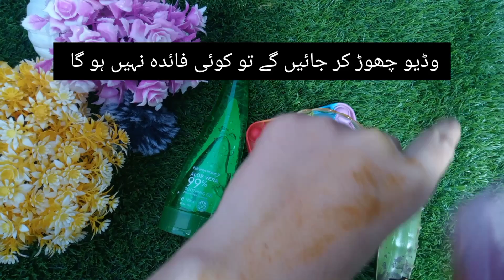how to get rid of dark Lips|7 days dark lips removal challenge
Description 👇👇
how to get pink lips
lighten dark lips
dark lips to pink lips naturally
how to get rid of dark lips
dark lips
how to lighten dark lips naturally
pink lips
skincare at home
get rid of dark lips
how to get pink lips fast
how to get pink lips naturally at home
how to fade dark lips
how to lighten dark lips
get pink lip
how to get pink lips naturaly at home
skincare routine
skin care routine
skin care
how to lighten lips naturally
how to get rid dark lips
dry lips how to get rid of them
how to get rid of dry lips
how to get rid of black lips
dark lips treatment
how to remove dark lips
7 days dark Lips removal challenge
How to get rid of dark lips permanently naturally
How to get rid of dark lips corners
How to get rid of dark Lips from smoking
How to get rid of black lips from smoking home remedies
How to get soft pink lips
skin care
7 days dark lips removal challenge
How to get soft pink lips naturally at home
dry chapped lips home remedy
Dark lips treatment
Rahila Tabassam
skincare routine
Darkness around mouth causes, Potato for darkness around mouth, How to colour correct darkness around mouth, How to conceal darkness around mouth, Hyperpigmentation around mouth natural remedies, Why is the skin around my mouth dark, Dark corners of mouth causes, Best cream for hyperpigmentation around mouth, Melasma around mouth, How to get rid of dark ring around mouth from licking, How to remove blackness around mouth and neck

How to make lip balm easy at home |Makeup tips,tricks & hacks for beginners|Rahila Tabassam

Hands And Feet Whitening Formula Cream|skin whitening home remedies|hath paon gora karne wali cream